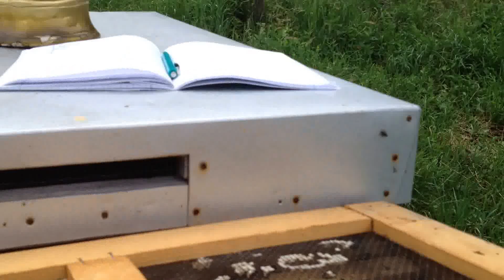Extractie salcam 2014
Filmat pe 4 iunie 2014